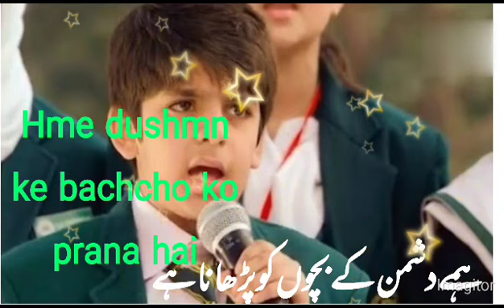Hme dushman ke bachcho ko prana hai🫂🫂🫂🥷🥷|md Anis ansary#trending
Hme dushman ke bachcho ko prana hai🫂🫂🫂🥷🥷|md Anis ansary#trending jakirofficial jarjisansariofficial killeratabur jaishreeram aslamsingernevideo @faycelsghirofficiel @Round2hell @अल्कायाग्निककुमारसानूगीत @Fin_g @HolaSoyGerman @COMMANDOACADEMYPHYSICAL @Jane_asmr @ManiMerajVines @MammideeVlog @Lolomasflow @VietNamDanChuTuDo @manishusara1 @MrVivekBindra @SFGiants @Manwelacherkaoui @GaaneSuneAnsune @Mr_king.0031 @toyoraljanahtv